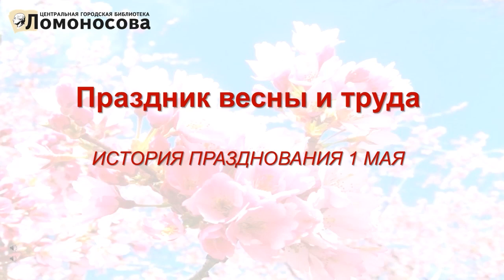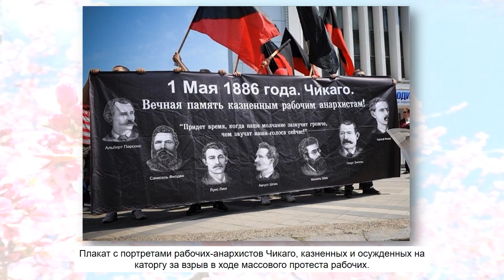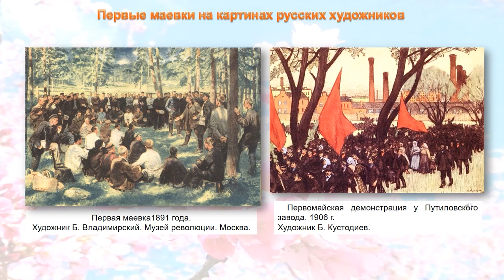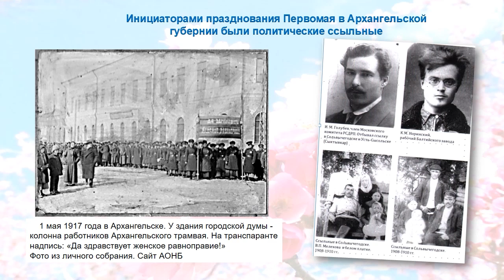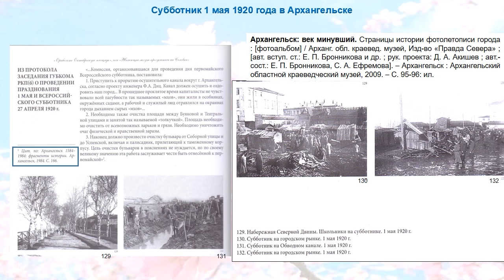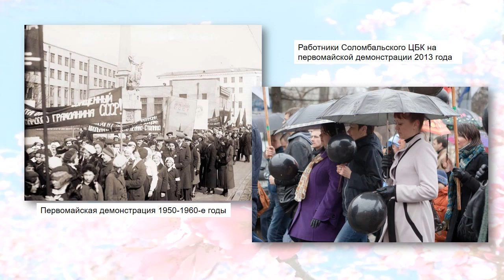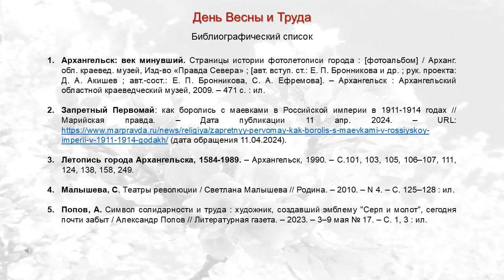Праздник Весны и Труда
История Первомая уходит корнями в далекую древность. Центральная городская библиотека им. М. В. Ломоносова расскажет об истории праздника, первых маевках в России и в Архангельской губернии.